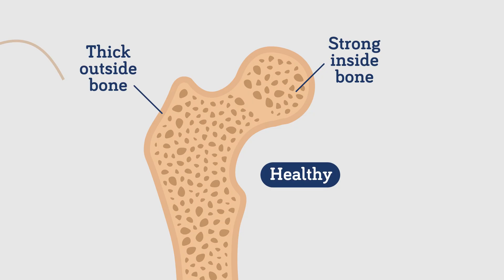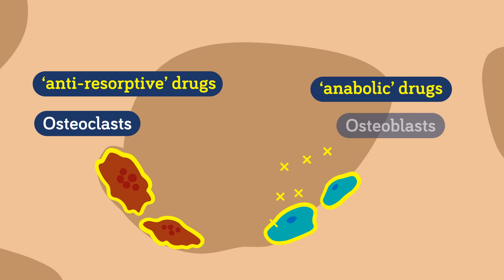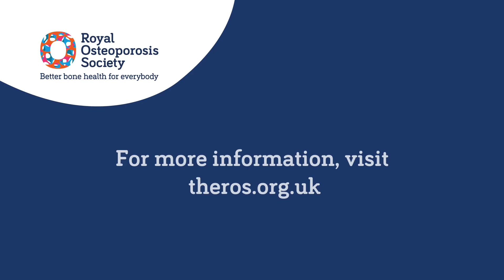How do osteoporosis medicines improve your bone strength?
Have you been prescribed an osteoporosis medicine?
Our new BoneMed online programme has pulled together a video to help explain what they do to help improve your bone strength.

Join our new BoneMed online service today for more support It provides information and support about your osteoporosis medicine. The service will give you an online medicine summary and six emails over a year. It is tailored to your medicine and includes information about taking your medicine, fitting your medicine into your routine, side effects and why you’ve been offered an osteoporosis medicine.